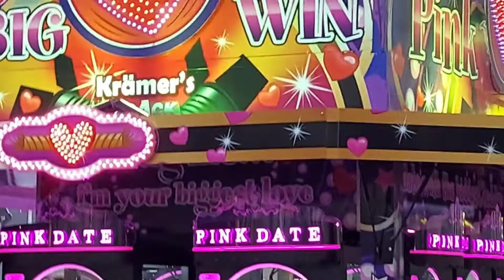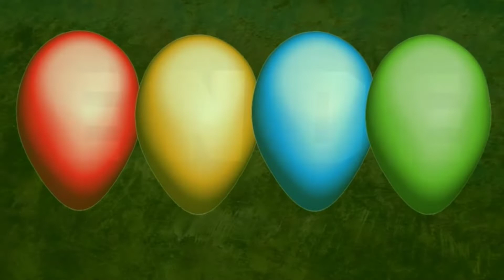EILENBURGER STADTFEST 2O22/ TEIL 1